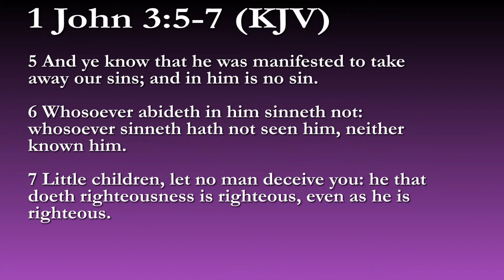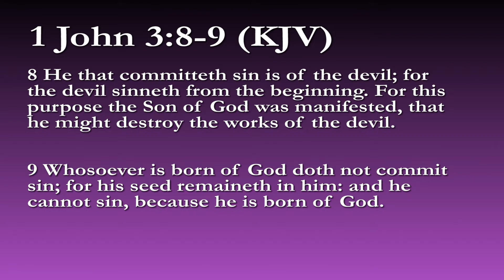Weekly Video Series: Keys To Abundant Living 2020: "The Sword of the Spirit" Part 9